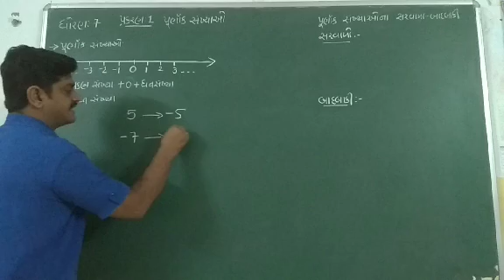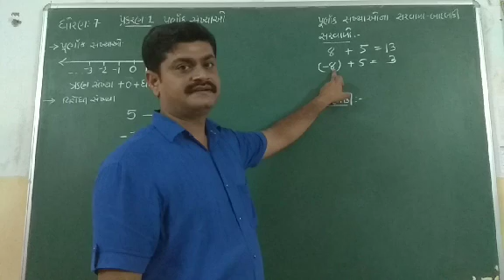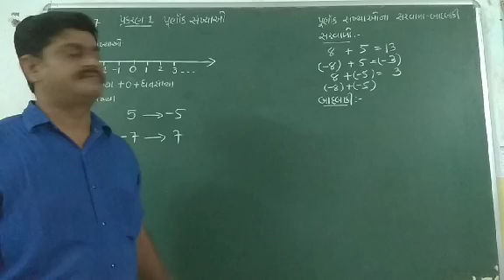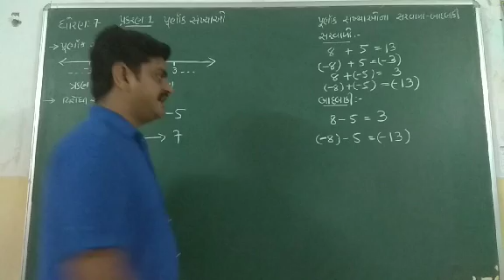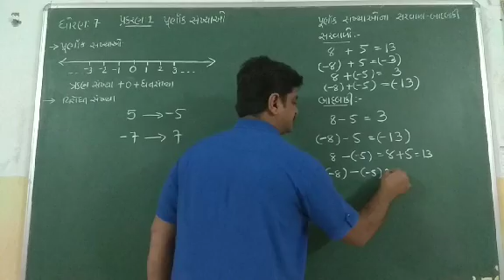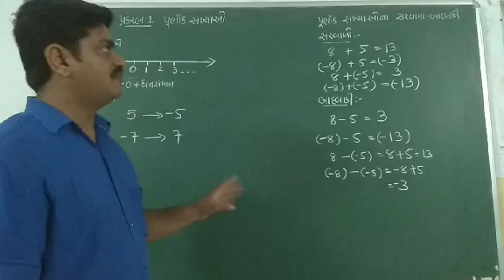પૂર્ણાંક સંખ્યાઓ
સરવાળા બાદબાકી